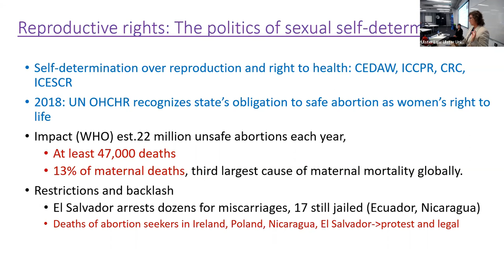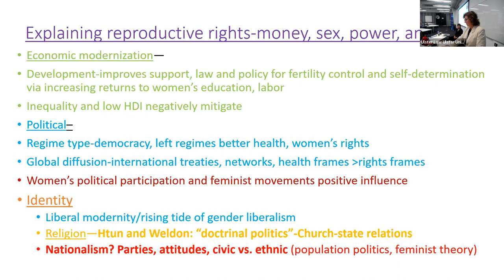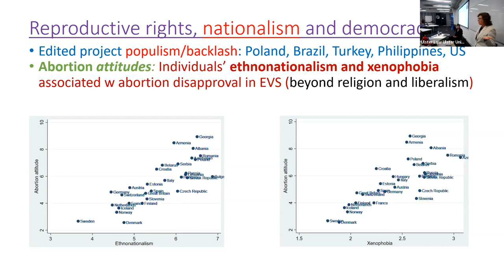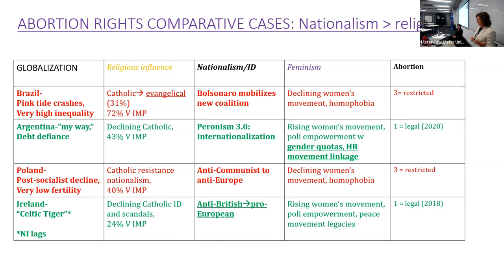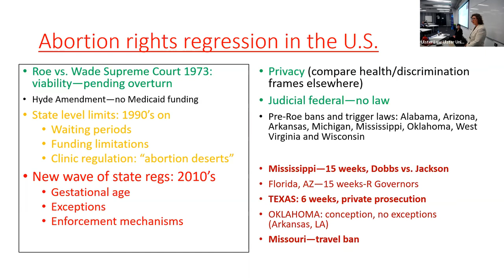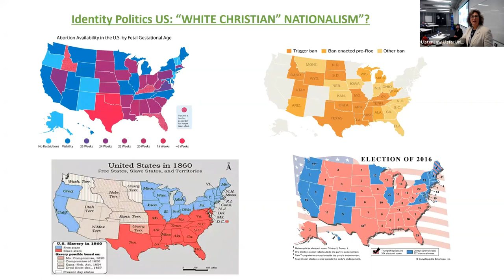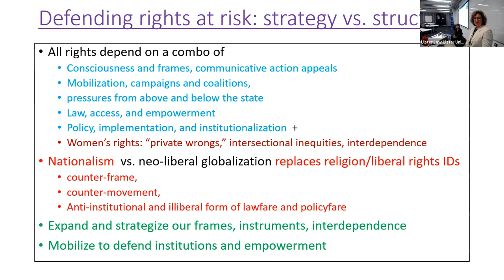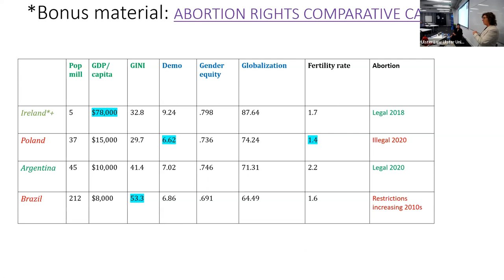Reproductive Rights at Risk: Gender, Religion and Nationalism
Ulster University was delighted to host this seminar/  webinar to welcome Prof. Alison Brysk for a discussion about Reproductive Rights at Risk: Gender, Religion and Nationalism in Europe and the Americas.

After decades of a "rising tide" of liberal modernization, abortion rights are regressing in many societies shaped by nationalism - even as their religious peers continue to legalize. We will explore the social patterns and political process of the struggle for reproductive rights in Europe and the Americas: Ireland, Poland, Argentina, Brazil and the US. As the US faces the prospect of the loss of national judicial protection for the right to abortion under Roe vs. Wade, how can the lessons of human rights scholarship and comparative experience inform reproductive rights advocacy and mobilization?

Biography
Alison Brysk, Mellichamp Professor of Global Governance in the Department of Global Studies at the University of California, Santa Barbara, is currently Fulbright-Oxford-Pembroke Visiting Professor in Politics and International Relations.
Alison is an American political scientist who has authored seven books and edited ten books on international human rights and has been a scholar and lecturer in Argentina, Australia, Ecuador, France, Spain, Germany, Sweden, the Netherlands, South Africa, and Japan. She has also held Fulbright Fellowships in India and Canada and teaches graduate and undergraduate courses on human rights, international relations, civil society, and Latin American politics.

TJI Director Prof Siobhán Wills chaired this event.